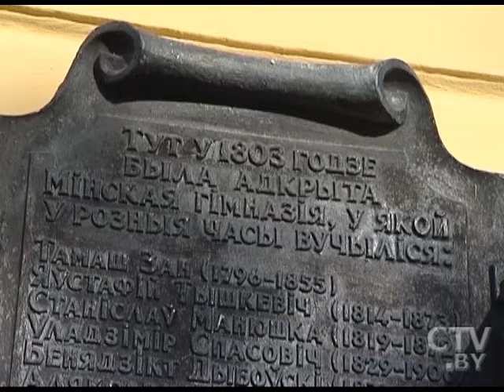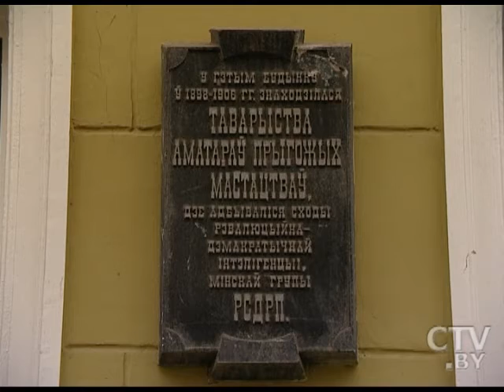Минск культурный в XIX – начале XX веков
Минск культурный в XIX – начале XX веков: от газеты «Минскія губернскія вѣдомости» до открытия Александровского сквера